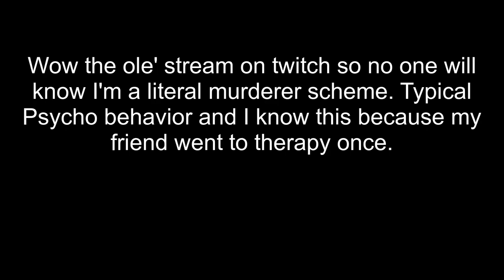Jerma Explains His Nightly Routine